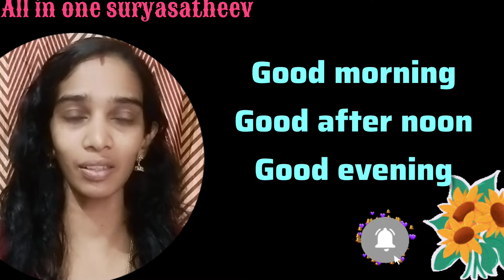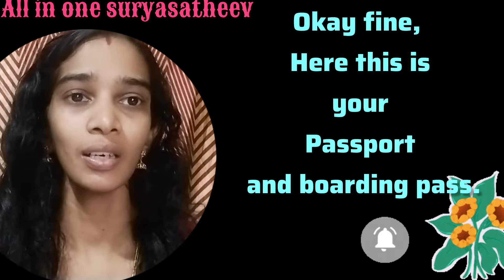How to communicate in English at airport and flight/ധൈര്യമായി ഇംഗ്ലീഷ് സംസാരിക്കൂ എയർപോർട്ടിൽ.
How to speak english at airport
How to speak english at flight
How to speak english fluently
How to communicate english at flight
How to communicate English at airport
Communication in English
Spoken english
Simple English that we use at airport and flight